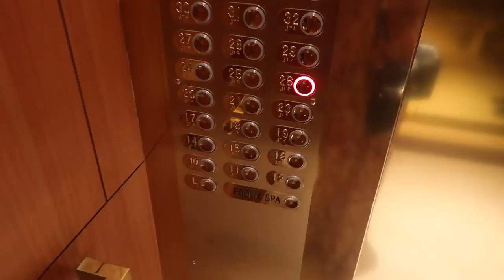MUMBAI MUST DO: MARINE DRIVE VIEW SWIMMING POOL TRIDENT NARIMAN POINT DAY 804 | TRAVEL VLOG IV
Mumbai must do: Marine drive view swimming pool Trident Nariman point. Marine drive is an absolute Mumbai must do for anyone who's visiting the city and it so happens t be my favourite place in the whole world. Trident Nariman point however takes it to a whole other level with a Marine drive view swimming pool! I'd say experiencing this once is an absolute Mumbai must do!
Hope you enjoy this Mumbai must do: Marine drive view swimming pool Trident Nariman point travel vlog but DON'T click the following (you just might be stuck with me by subscribing)

Food I ate in this video:
- Fries and salad at Trident Nariman point
- Rice, plain dal, curd, Kaju mawa paneer something (LOL sorry really don't remember the name) at Status restaurant